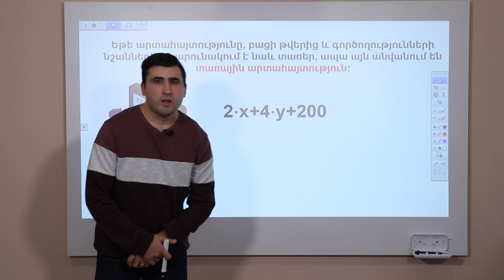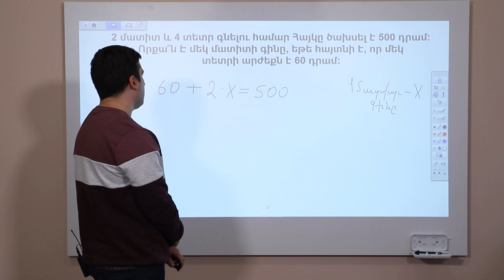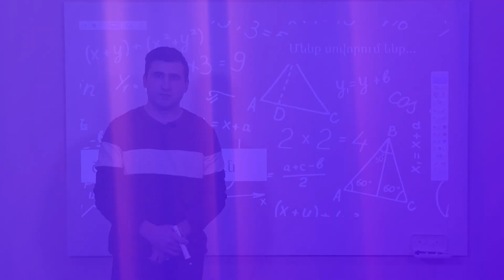Հանրահաշիվ, Տառային արտահայտություններ. 7-րդ դասարան